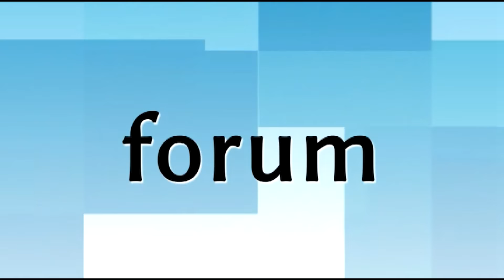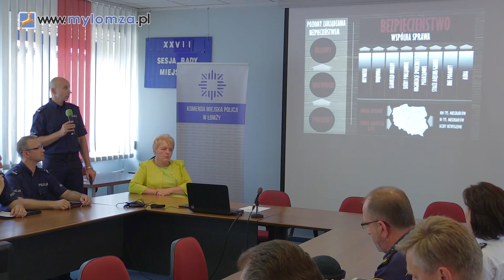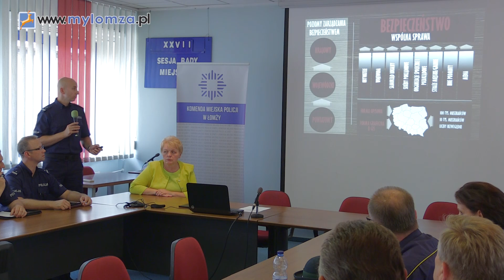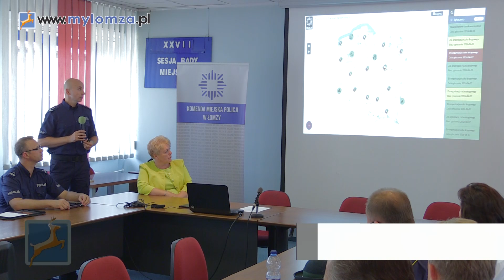Krajowa Mapa Zagrożeń i Bezpieczeństwa w Łomży